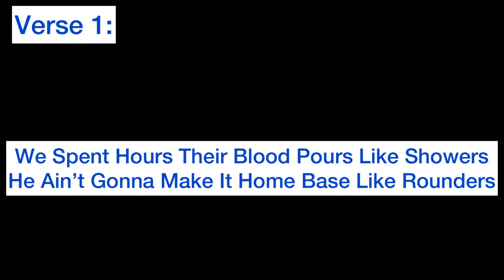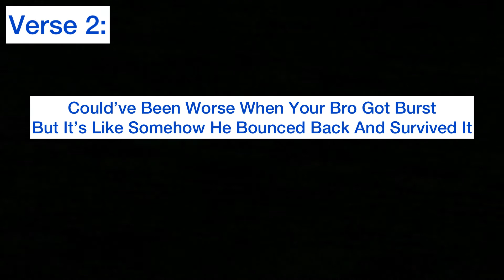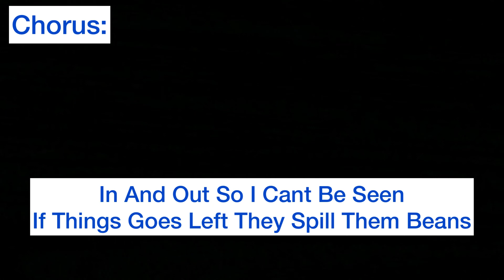(Clean Lyrics) Nito NB - No Miming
Clean Music Edits does not need to be striked copyrighted because we dont claim to own this music.